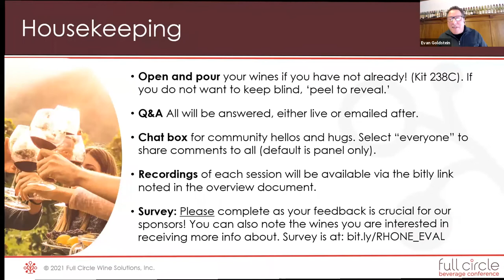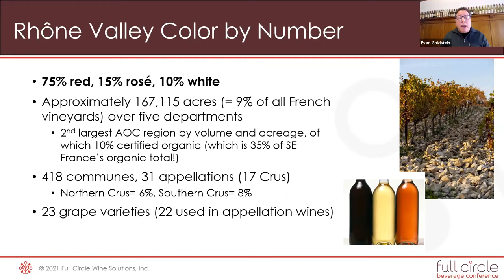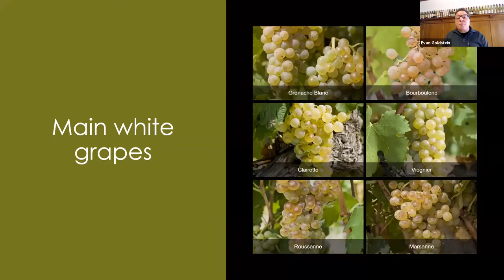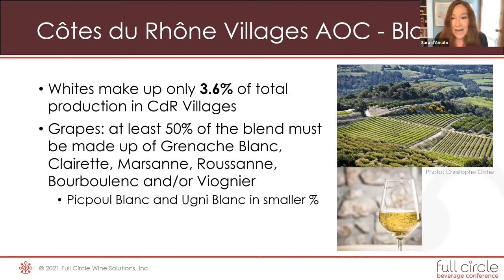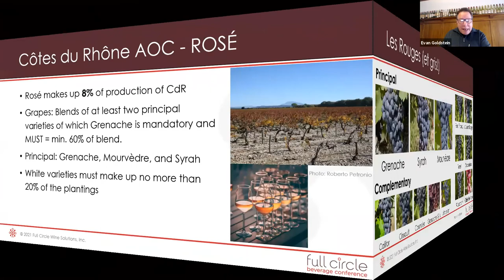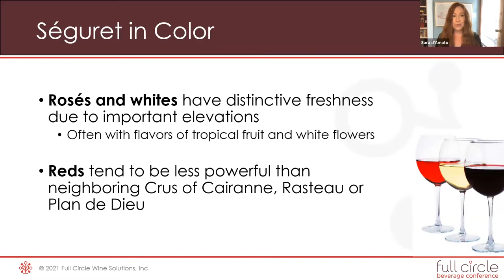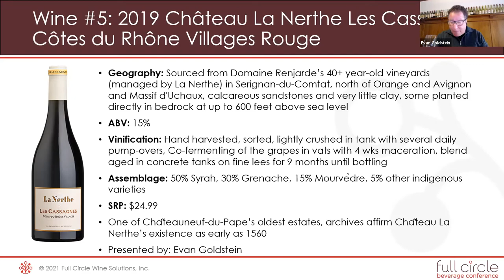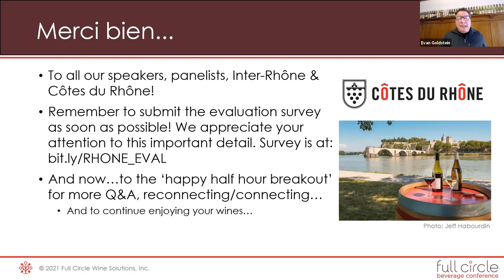Full Circle BevCon 2021: Color Me Rhône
Exploring the tricolore (white, rosé, and red) of France’s beloved southern wine region, highlighting delicious bespoke selections from the Côtes du Rhône and Côtes du Rhône Villages.

Hosted by Sara d'Amato and Evan Goldstein MS